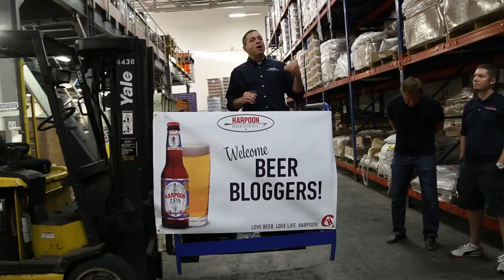Help Active Beer Geek Get To Beer Bloggers Conference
Hello! My name is Benjamin Moore. I have an interest that many people share with me: craft beer! I like it so much that I talk about it, read about it, enjoy it, support it, and most of all write about it. I like to share my observations, experiences, and opinions in words, photos, and videos with whomever wants to read, see, or hear it. Some call me a blogger but I call myself a craft beer evangelist.

The people that attend the Beer Bloggers Conference are just like me from all over the country. There I will meet writers with different styles and expertise, and who ready to share their knowledge. In addition, industry experts and professional will provide their take on what is needed to stand out in the craft beer writing world.

This growth of an already booming industry means my work will be cut out for me. To learn from some of the expert beer bloggers from craft beer powerhouse states like California, Colorado, and Oregon is priceless in a growing beer market. Maine's craft beer community is growing every year. In fact it’s predicted to grow by 200% over the next 4 years.

The Beer Bloggers Conference will give me a chance to re-focus my efforts on beer-writing, and to connect with other beer bloggers to "tap" their minds and also to improve the weekly Twitter-driven beerchat that I've hosted for the last three years.

I appreciate your support in connecting me with this opportunity to develop my craft and I raise a glass to you. Cheers!